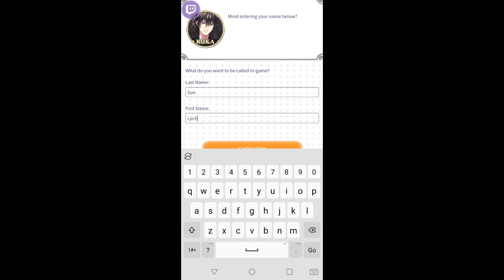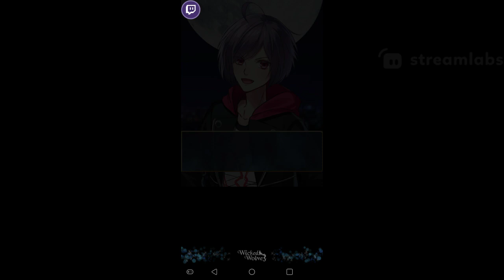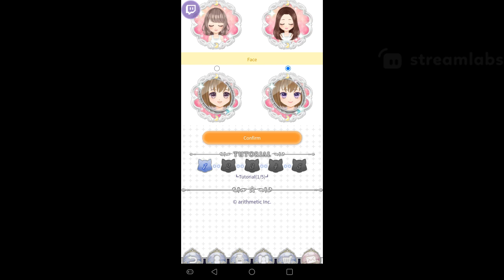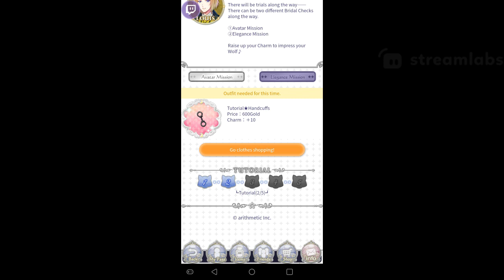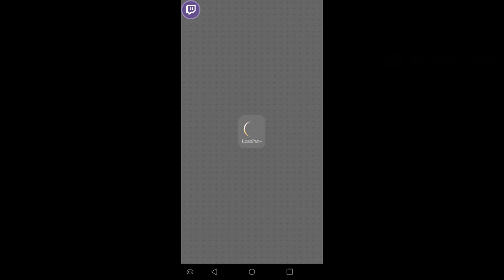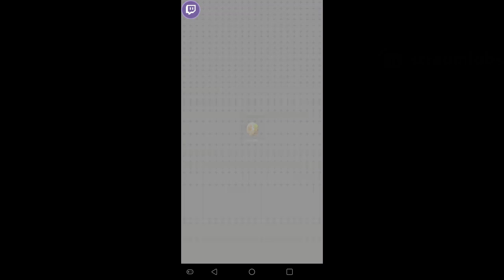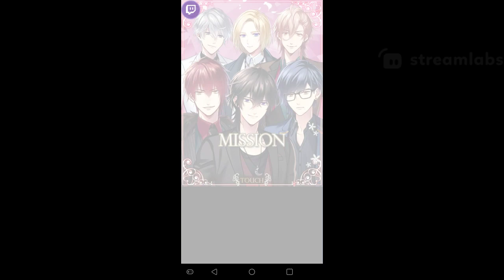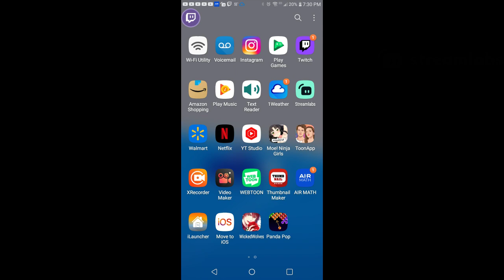wicked wolves there boys come with a bite part 1